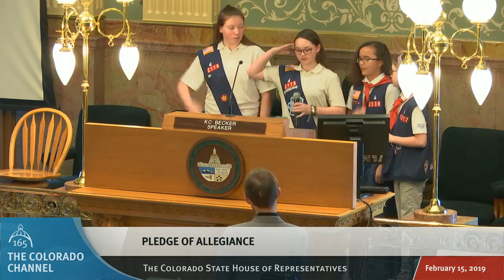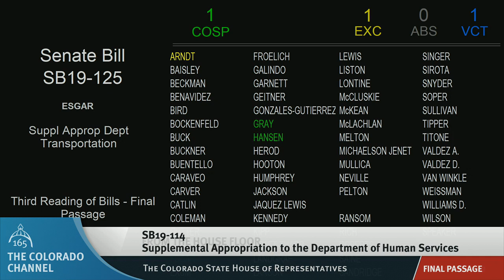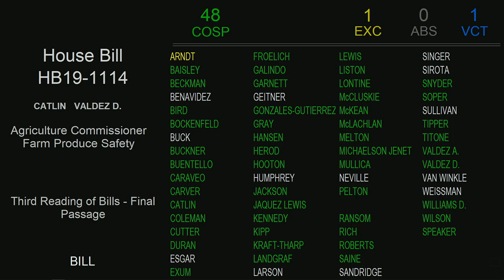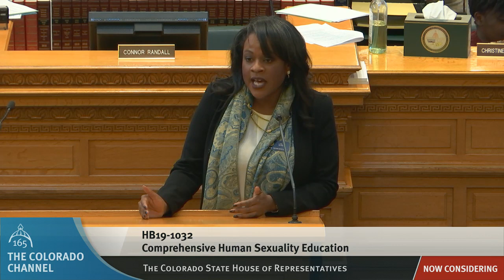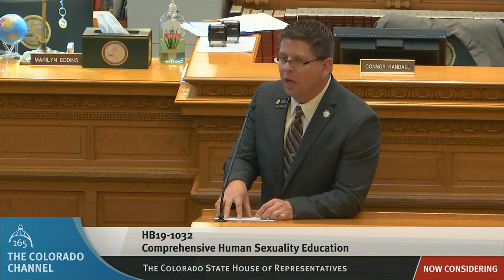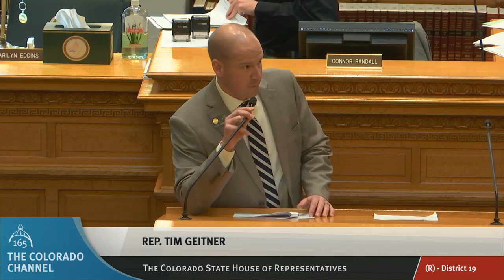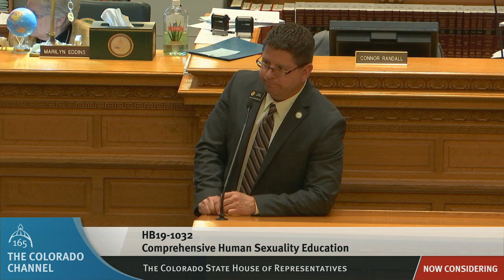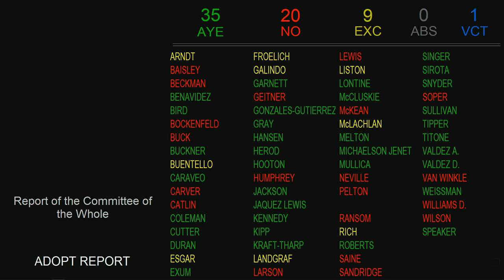Colorado House 2019 Legislative Day 043